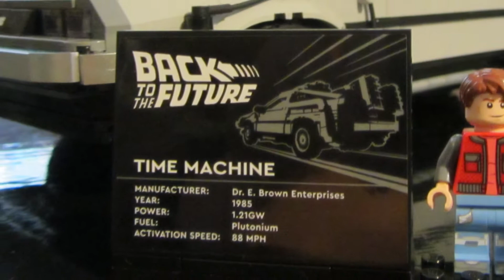Birch Grove and Smudger have an adventure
Down at Donnelly River